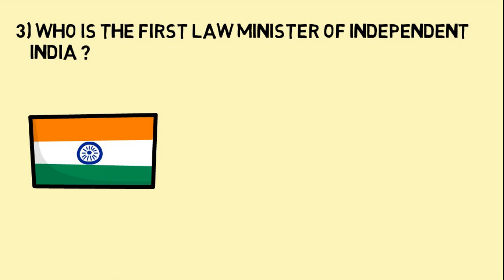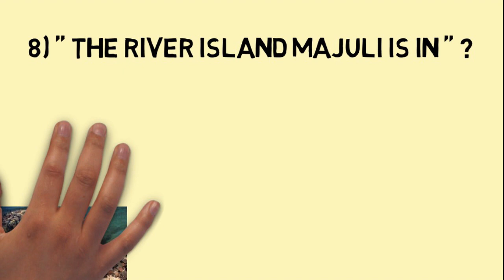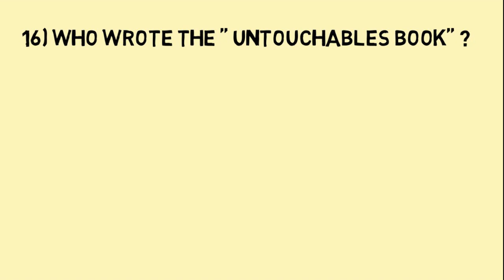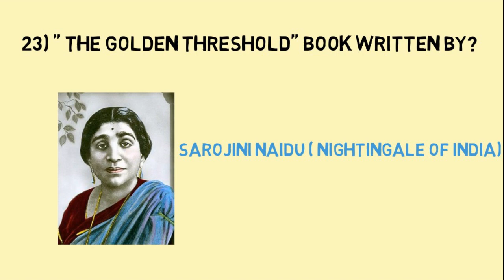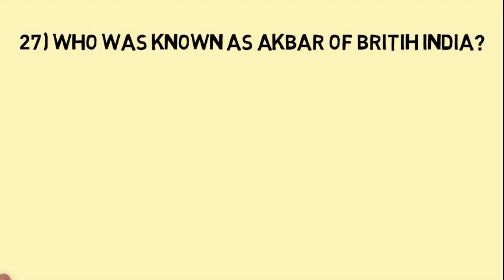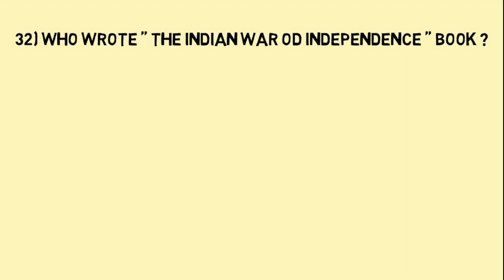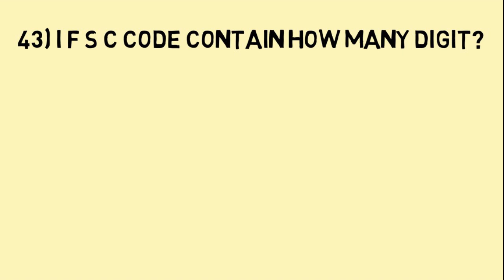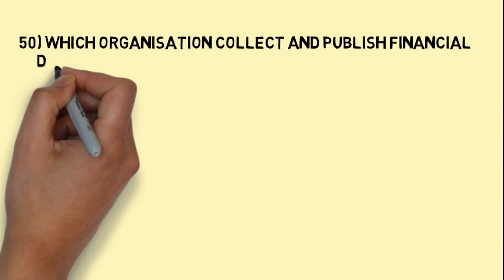50 IMPORTANT QUESTIONS FOR IAS , RAS , SSC , BANK PO .... GK QUESTION | BRIGHT STAR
This video is very efficient for all the students for ias, ras, ssc , bank, po .

 50 most important questions for all the students .

Most asked questions in exams . Every body can watch this video for building their GK .

 freedom fighters questions.